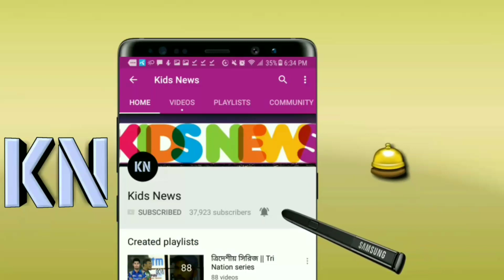দিল্লিকে উড়িয়ে দুর্দান্ত জয় পেল সাকিবের সানরাইজার্স হায়দ্রাবাদ! | SRH vs DD | IPL 11 | IPL 2018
বিস্তারিত জানুন।

Indian premier league 2018. IPL 2018. IPL 11.